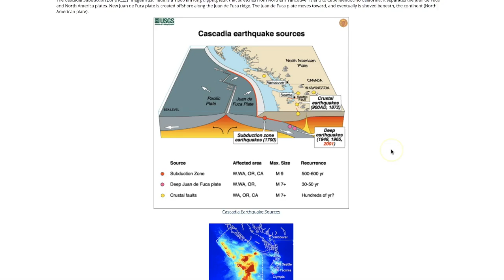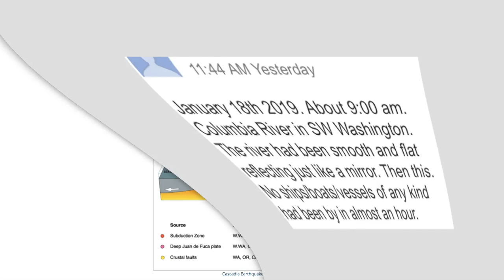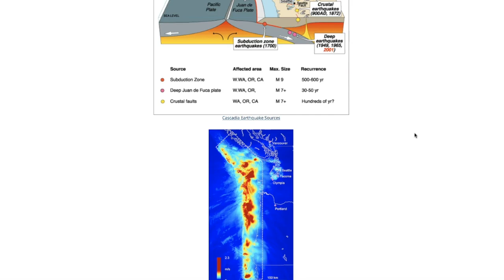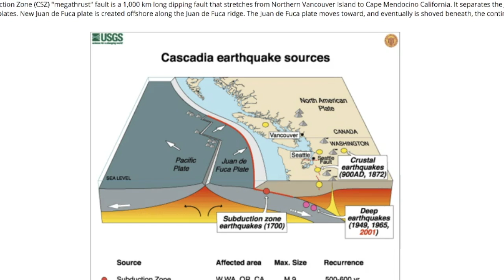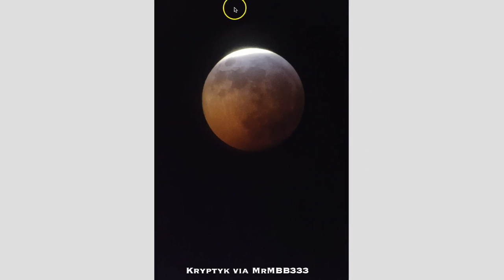*Strange Geological Event* - Cascadia Subduction Zone - "Megathrust Fault"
January 21, 2019:               ~Strange Geological Event~

Special Thanks to everyone that sent in Eclipse pictures, Good Job!  MrMBB333